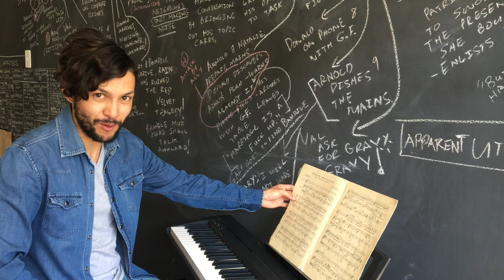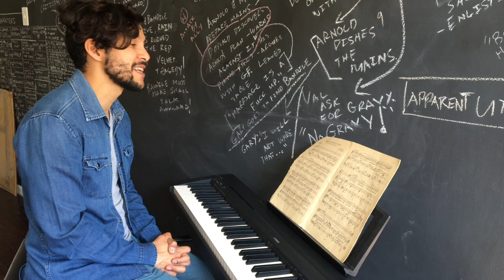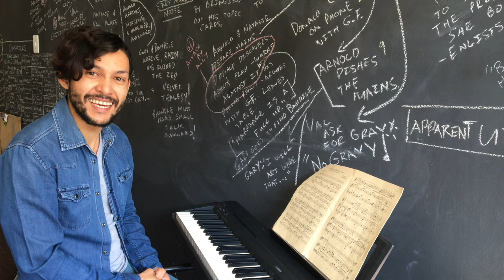VIAWMJ | Clint Lesch oor S. le Roux Marais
MoedertongMusiek: Clint Lesch bespreek die werk van S. le Roux Marais.
(Die menings en kommentaar van die Wat maak jy?-vloggers is hul eie en weerspieël nie noodwendig die mening van die bestuur van VIA (DStv-kanaal 147) nie.)